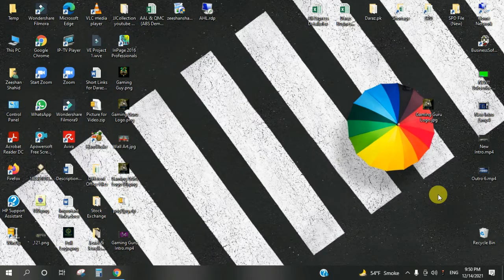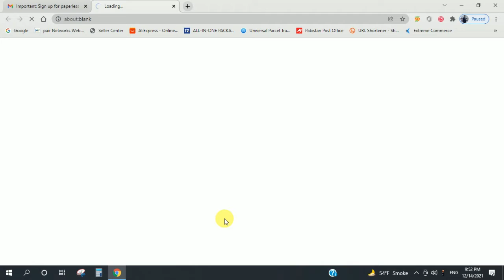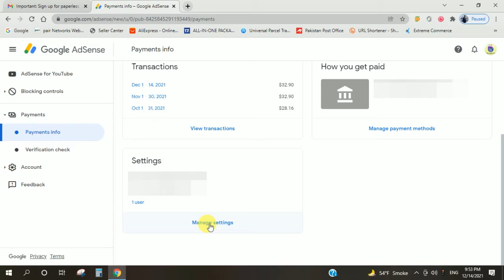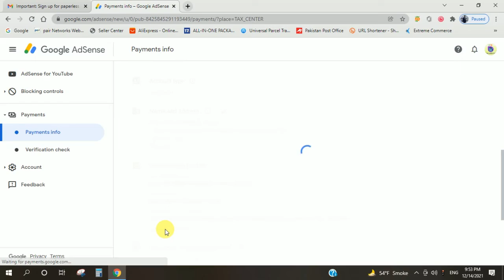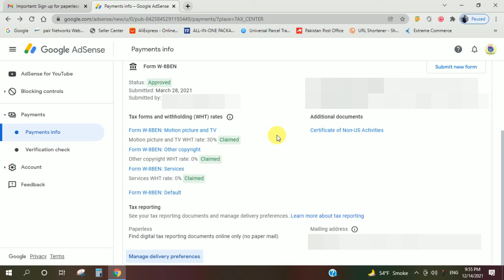Youtube Paperless Tax Documents Update|| Information 4 U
Hello Friends!
In this video we will Update you about new Tax Paperless policy for YouTubers.